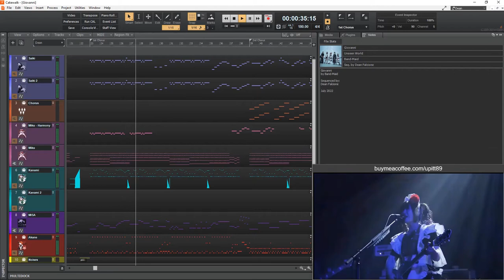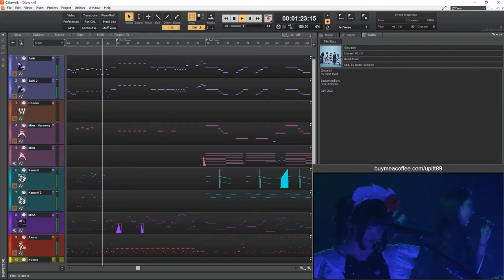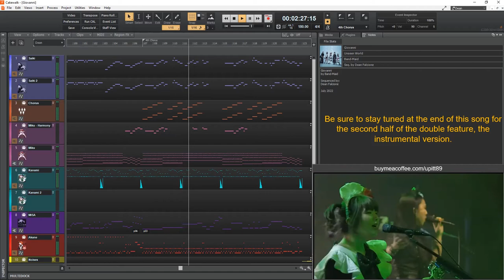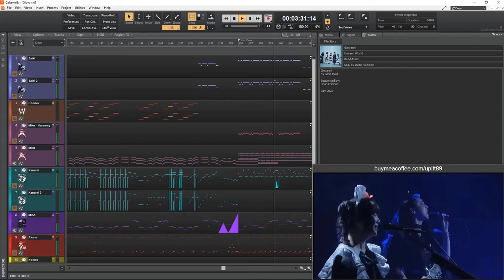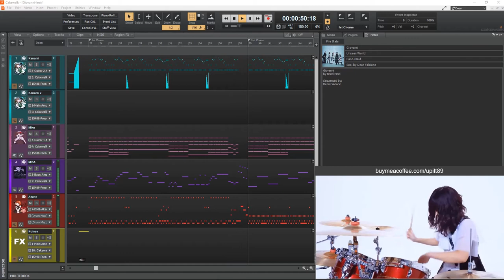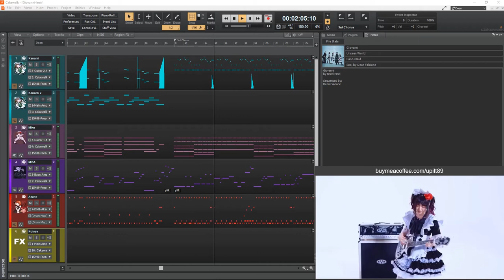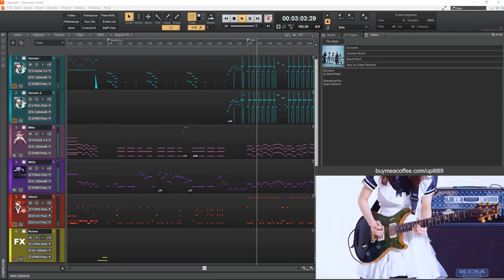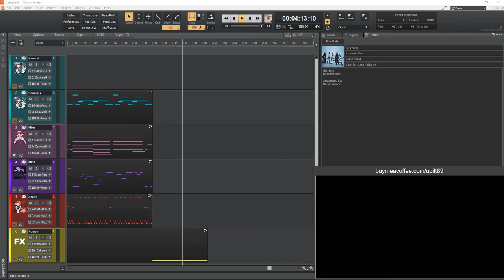Band-Maid / Giovanni - The MIDI Sequence (Double Feature!)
This is my upgraded MIDI cover of Giovanni by Band-Maid, as well as a bonus instrumental version of the song.

The original from 5 months ago was not up to snuff, as it had many mistakes and omissions that I needed to clean up.    This one is much, much better.

As a bonus, I included the instrumental version at the end.   This is important, because this is one of those songs in which the instrumental version is a fantastic song in its own right and deserves a listen.

--D